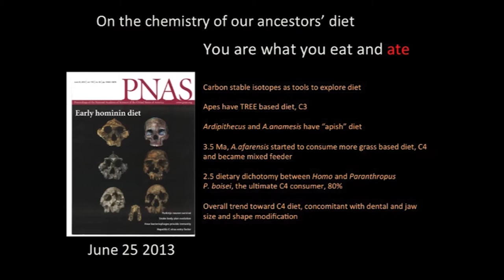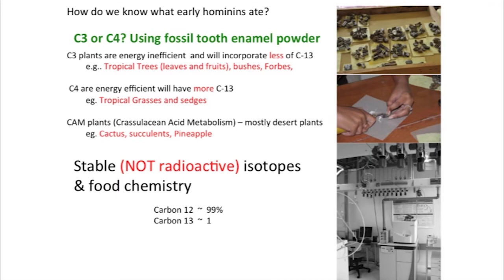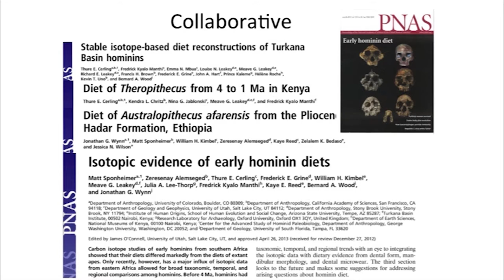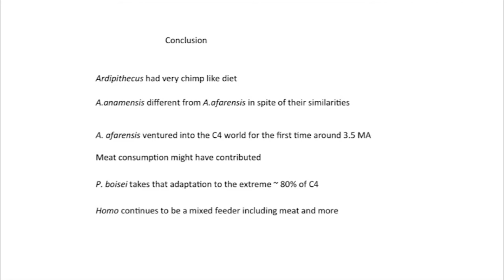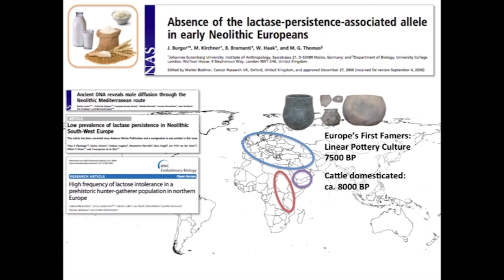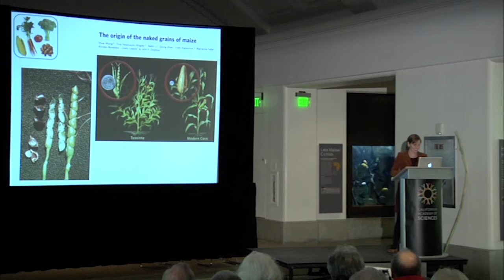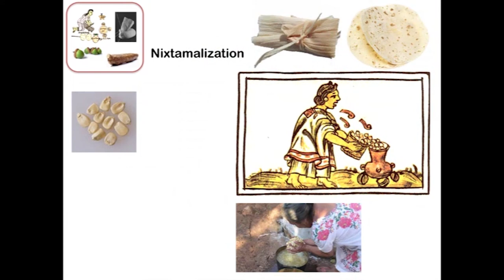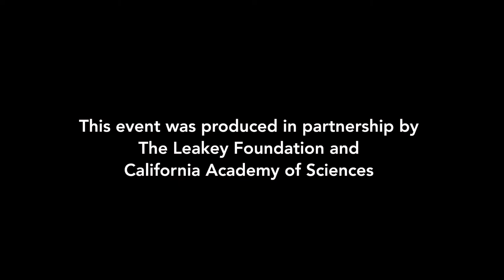Exploring Ancient Diets | Zeray Alemseged and Christina Warinner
Modern human behavior, ranging from tool use to cooking to agriculture to industrial food processing, has allowed us colonize virtually every environment on earth – and even parts of outer space. In this lecture, Leakey Foundation grantee Zeresenay Alemseged examines the evidence for the first major expansion of the hominin diet, millions of years ago, to include more grasses and animals. This adaptation was the precursor that made future expansion possible. Christina Warinner explores recent changes in human diet, from 50,000 years ago to the present, and discusses how these changes have fundamentally affected human biology, ecology, and societies.

“Exploring Ancient Diets"" was presented at the California Academy of Sciences on 12/3/2013 as part of The Leakey Foundation’s Speaker Series on Human Origins in partnership with the California Academy of Sciences.

Wells Fargo Bank
Members of The Leakey Foundation

Follow The Leakey Foundation!